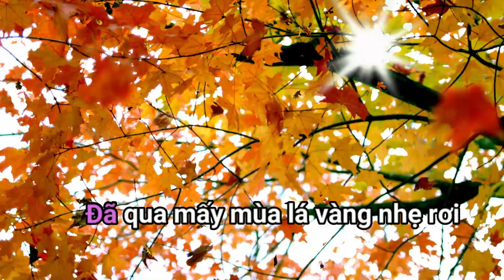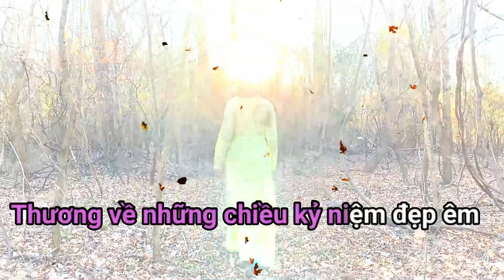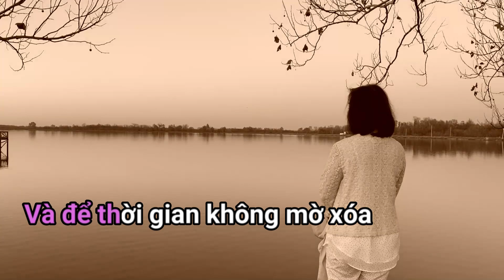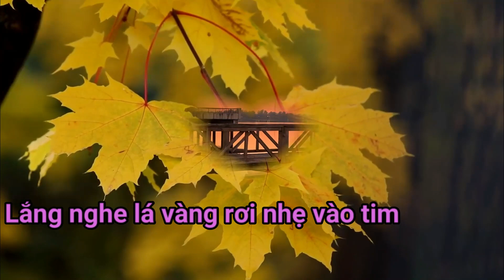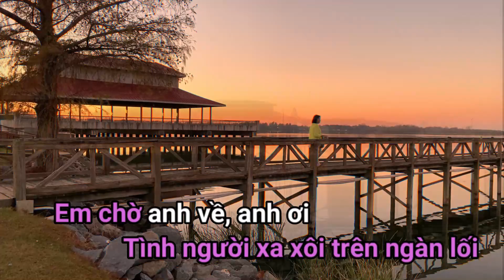Lá Vàng Rơi Hoàng Oanh Minh Kỳ Lyrics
Một bài ca trữ tìng với nhiều lời hay ý đẹp đã bị quên lãng theo thời gian.